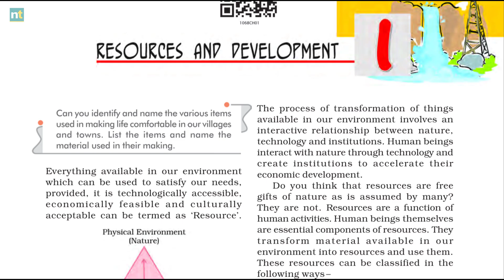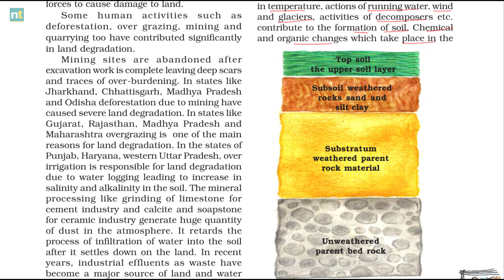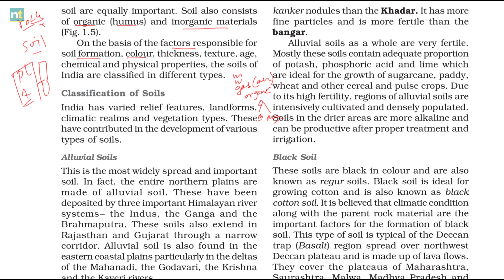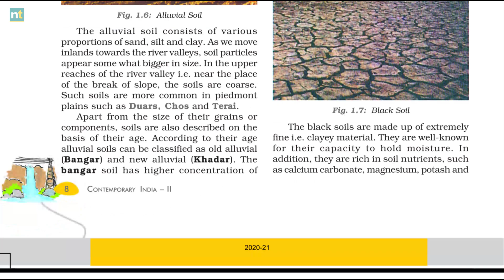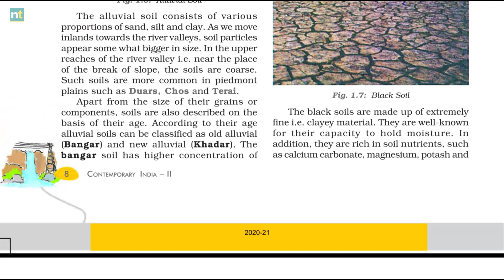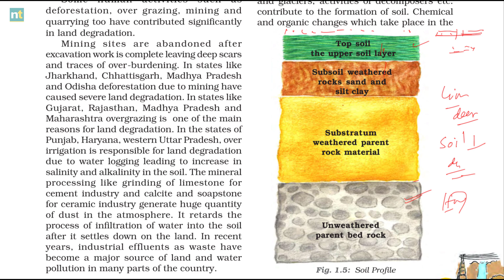Resources and Development Class 10 (Part-7) Soil as a resource - Ajeet Sir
Resources and Development Class 10: Soil as a resource, soil formation, ingredients of soil formation, characteristics and properties of soil.

Sources and Credits: NCERT Books